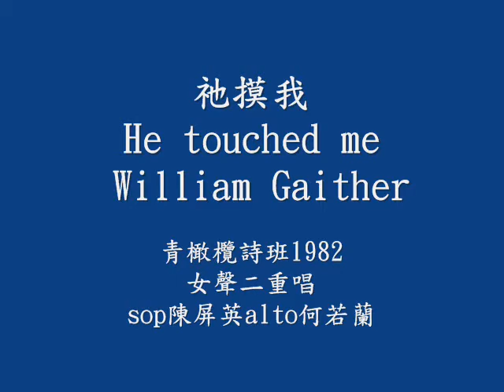He touched me 祂摸我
說明

祂摸我  He touched me   William Gaither
青橄欖詩班1982
二重唱:sop陳屏英alto何若蘭
1.苦難和重擔壓制我，
罪惡羞辱淹滅我；
但耶穌親手撫慰我，
使重擔和羞辱離開我。

祂摸我，祂撫慰我，
祂賜下喜樂充滿我；
不再猶豫，不再疑惑，祂摸我，祂潔淨我

2.自從蒙恩見主榮面，
自從罪得主赦免；
我要頌主愛到永遠，
高聲讚美主祂永不變。

主耶穌，道成肉身的真神上帝
在世用愛與全能的手觸摸受傷痛苦的人們，醫好他們
He touched me 祂摸我He touched me   William Gaither
有一個長大痲瘋的來拜他，說：「主若肯，必能叫我潔淨了。」
耶穌伸手摸他，說：「我肯，你潔淨了吧！」他的大痲瘋立刻就潔淨了。
耶穌到了彼得家裏，見彼得的岳母害熱病躺。耶穌把她的手一摸，熱就退了；她就起來服事耶穌。
耶穌離開那地方，再往前走。有兩個盲人跟他，喊說：「大衛之子啊，可憐我們吧！」耶穌進了屋子，兩個盲人來到他面前，他就問他們：「你們信我能做這件事嗎？」 他們回答：「主啊，我們信。」於是，耶穌摸他們的眼睛，說：「照你們的信心成全你們吧！」